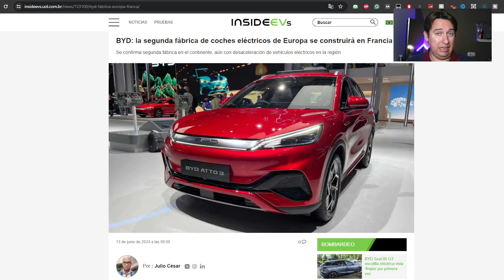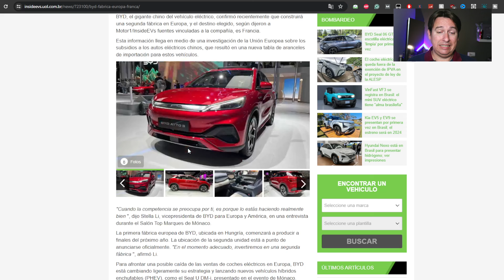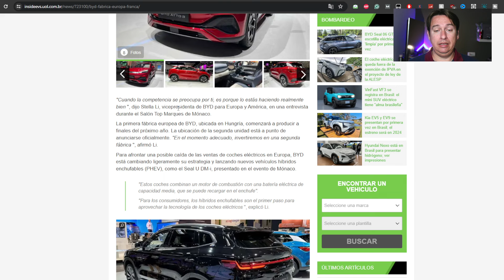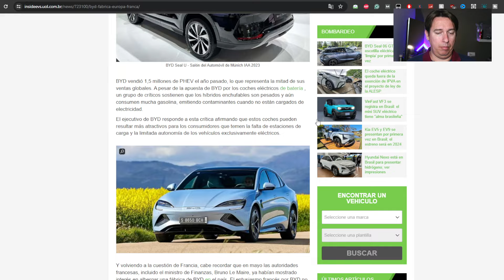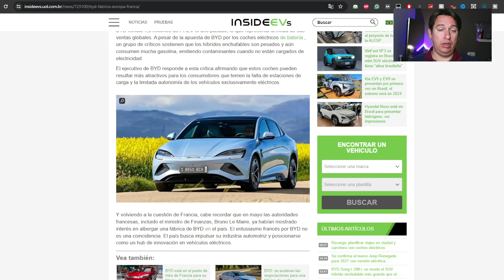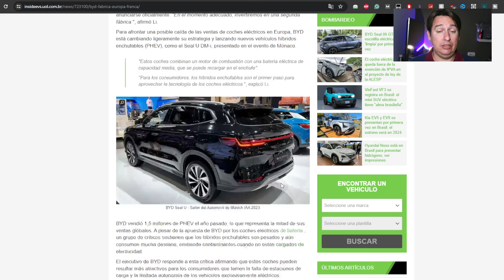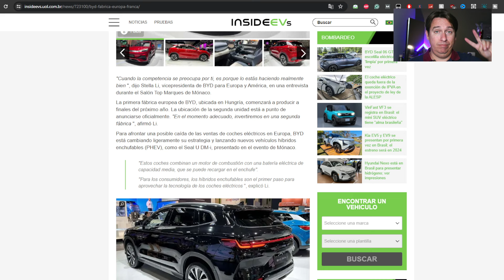🔴 BYD CONSTRUIRÁ SU SEGUNDA FÁBRICA EUROPEA EN FRANCIA!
Es todavía un rumor, no una confirmación oficial por parte de la marca pero parece muy plausible como ya os comenté anteriormente que BYD tenga en Europa hasta 3 factorías para atender a la creciente demanda.